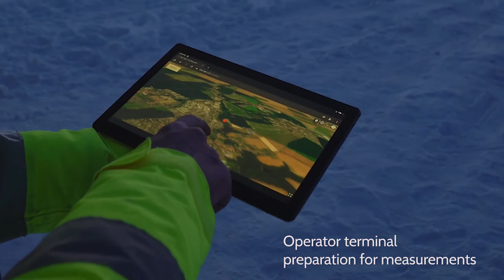[ThuderFly] TF-ATMON Demonstration Flight (Particulate matter sensing)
Demonstration of our TF-ATMON system for performing in-situ atmospheric measurements regardless of the weather conditions. It consists of a UAV equipped with a set of sensors that can be selected according to the customer’s needs and a ground station. The variety of quantities that can be measured is really diverse from solid particles and radiation to gases or temperature. A drone operator instantly sees the measured values so he can adjust the scheduled measurement limits and the UAS will immediately react by changing the flight trajectory. In this way, the overall quality, safety, and effectiveness of the whole measurement process are increased.

The TF-ATMON project participated in the MyGalileoDrone competition organized by the GSA, where it defended its 3rd place.